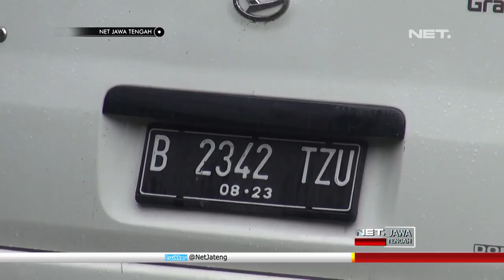Sesosok Mayat Ditemukan Di Dalam Mobil - NET JATENG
Rabu pagi, warga desa Kemutug Kidul, Baturraden, Banyumas, digegerkan dengan penemuan sesosok mayat laki-laki yang berada di dalam mobil. Saat ditemukan, mayat dalam keadaan terikat di bagian leher, dan digantungkan pada pegangan tangan atas mobil.

Satuan Reserse Kriminal Polres Banyumas yang berada di lokasi, melakukan olah tempat kejadian perkara. Belum diketahui dugaan penyebab meninggalnya korban, apakah karena bunuh diri, atau merupakan korban pembunuhan.

"Saya tahu ada orangnya saya sampai di pendopo, kadus saya telepon, katanya ada pembunuhan atau bunuh diri. posisi orangnya semacam orang gantung diri sementara” Ujar KARDI DARYANTO-Saksi Mata.

Polisi menemukan sejumlah barang di dalam mobil, seperti identitas korban, tali dan dokumen kendaraan. Saat ditemukan, mobil korban, dengan pelat nomor Jakarta tersebut terparkir dipinggir jalan, dengan posisi ban belakang sebelah kiri terperosok di parit.

“Posisinya terikat di dalam mobil. identitas ada, kami sudah melakukan korscek ke keluarganya. barang-barang milik perusahaan karena itu indikasi awal mobil dinas milik perusahaan. korban orang purwokerto." Ujar AKP GEDE YOGA SANJAYA-Kasatreskrim Polres banyumas.

Jenazah korban dibawa ke Rumah Sakit Margono Sekardjo, Purwokerto, untuk dioutopsi. Polisi terus menyelidiki segala kemungkinan penyebab meninggalnya korban, apakah karena bunuh diri atau sebagai korban pembunuhan.